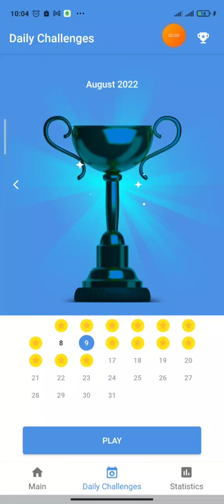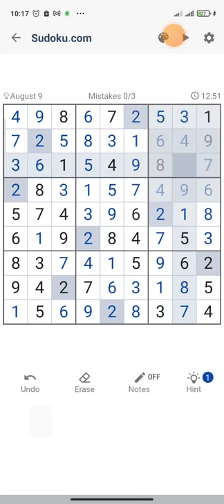Daily Challenge (9 August 2022) - Game play sudoku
The healthiest state of mind is to remain active for extended periods of time. A balance between the brain's cognitive ability and imagination is vital in solving problems and finding solutions. Sudoku puzzles are useful for older adults because they are capable of boosting the mind's thinking capacity. Do you find yourself forgetting things like the PIN number to your debit cards, or where you left the keys? Exercising the brain with games like Sudoku will help you to train to fill in blanks, work through methodology, and keep the mind active and working for you.